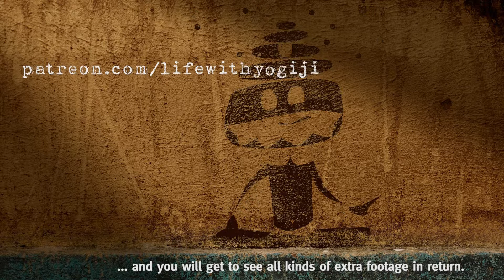Yogiji & Mole Man (English subtitles)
Yogiji tells the story of Mole Man and a crash at the station. A parable.